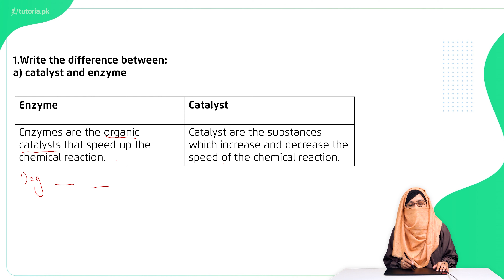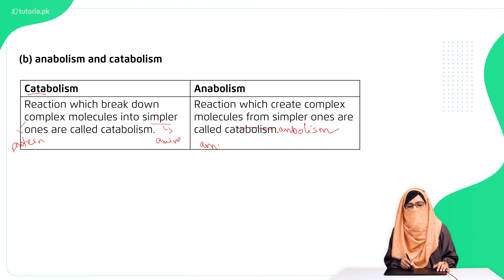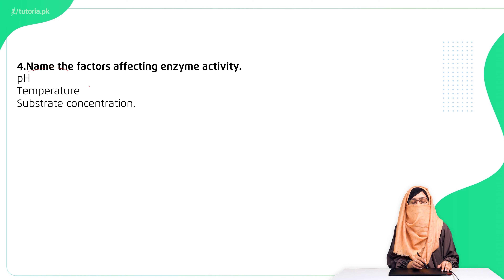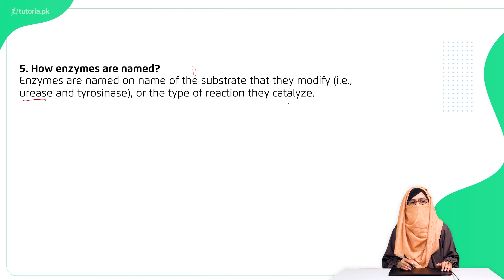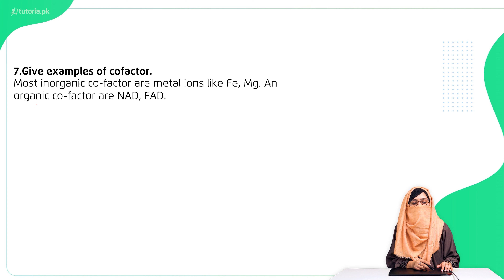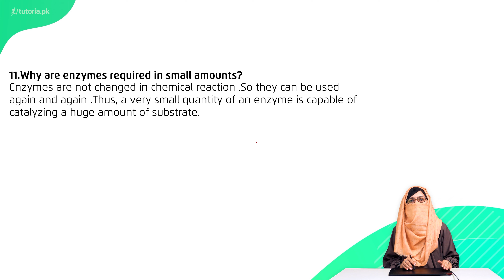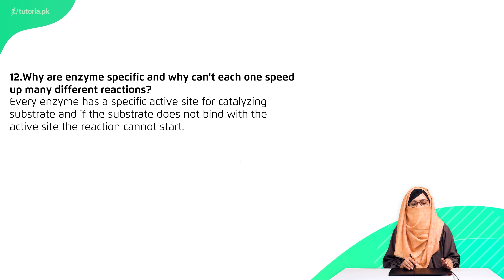Biology Class 9 | Punjab Board | Chapter 6 | Book Exercise 6.6 | Short Question | in urdu | tutoria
Enzymes Chapter 6 Biology matric part 1 video lecture

This Chapter explains what are enzymes and their characteristics. The mechanism of action of enzymes and their specificity is also briefly described.

In this video, you will study Biology Grade 9 Chapter 6 Topic 19 "Book Exercise 6.6 | Short Question" by instructor Zain ul Arfeen.